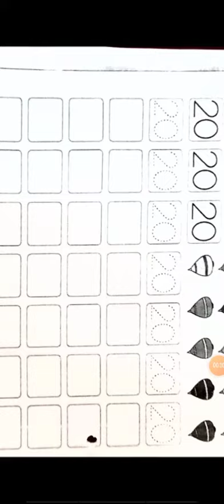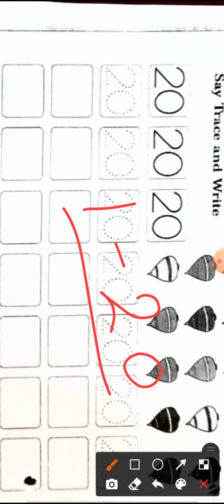Nur Maths pg 16 ( Dec to Feb)